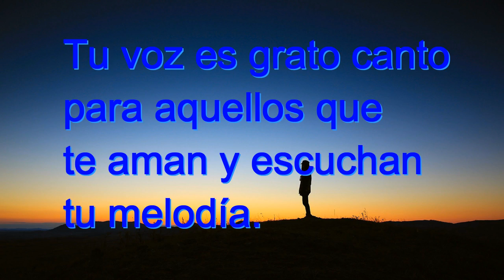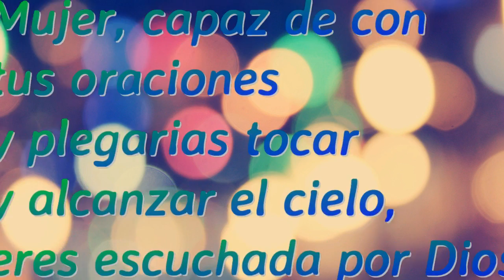MUJER TU ERES ARTE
Mujer, tú eres el delicado y magistral arte. Tú eres el vivo ejemplo de lo que significa la palabra amor.